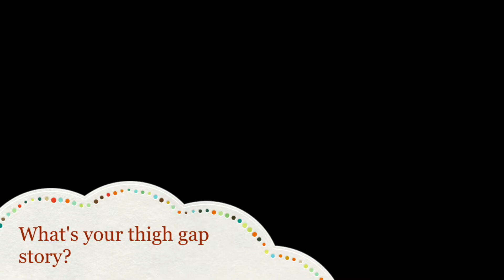SarahLuper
Mighty Strong Girls thigh gap video